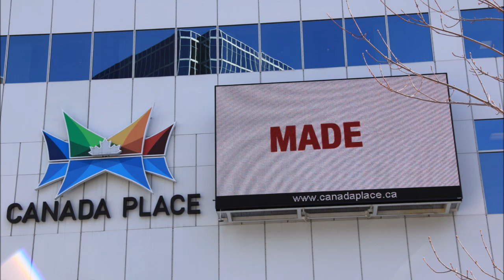지금은 엘리아때 한국에 있는 다윗에 기름부어 영적전쟁에 승리케 하옵소서 53